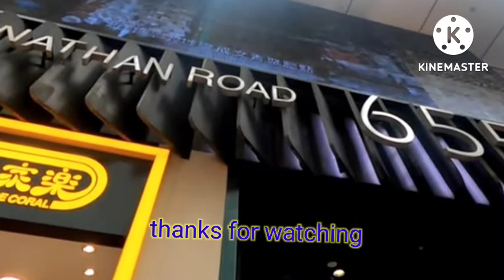Hon Wo Korean Restaurant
cherry 40th birthday